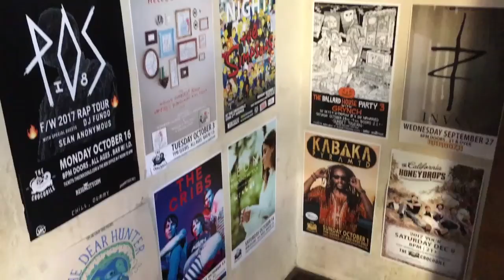VOCAL ATHLETE INTENSIVE - FREE RØDE WIRELESS PERFORMER KIT MIC - SEATTLE, MAY 14th - 18th